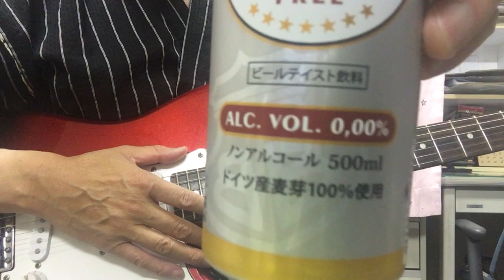guitar improvisationエレキギターアドリブ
guitar improvisation
二時間アドリブ
今度は3時間くらいやってみようか
公園でギター弾いてるときは
8時間弾いてますから
3時間なんてらくしょうですね